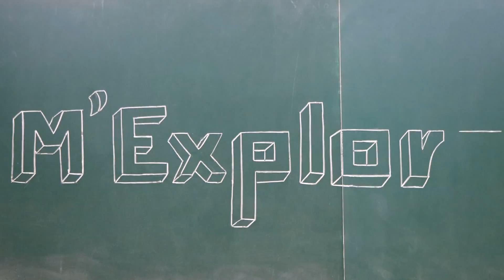M'Explore 2k19 Trailer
M'Explore 2k19 is the national level technical symposium conducted by the Department of Mechanical engineering in association with MEA in the Sri Venkateswara university